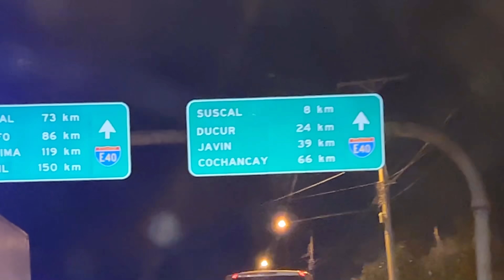IMPRESIONANTE; 20 AÑOS DESPUÉS PISA ECUADOR, HICE PROBAR LECHE DE TIGRE 🐅 I GEO LEMA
Hola amig@s, acompáñenme en este video, donde me fui a Guayaquil a dar la bienvenida a alguien que viene al Ecuador después de 20 años.